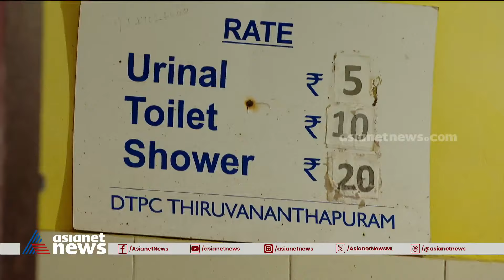കോവളം ബീച്ചിൽ വന്നാൽ വണ്ടി എവിടെ ഇടും? | Kovalam beach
കോവളം ബീച്ചിൽ വന്നാൽ വണ്ടി എവിടെ ഇടും?; കോവളത്തേക്കെത്തുന്നവർ വണ്ടി ഇടേണ്ടത് സ്വകാര്യ ഹോട്ടലിന്റെ പാർക്കിങ് ഗ്രൗണ്ടിൽ, പാർക്കിങ്ങിനായുള്ള കോർപ്പറേഷൻ ഭൂമിയിൽ ഇടുന്നത് മാലിന്യവും!